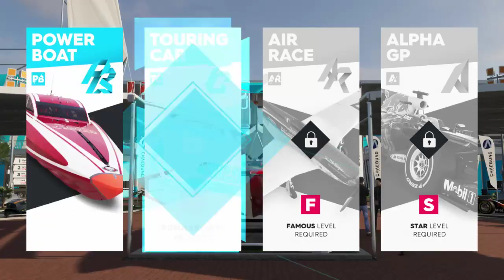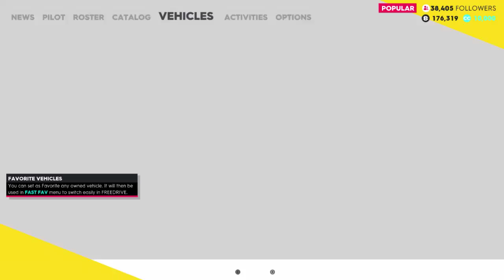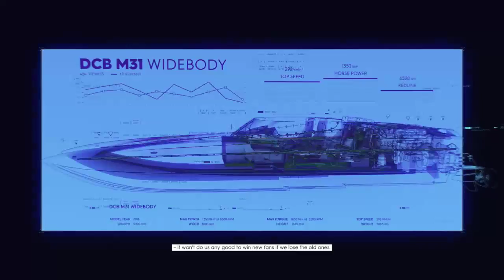The Crew 2